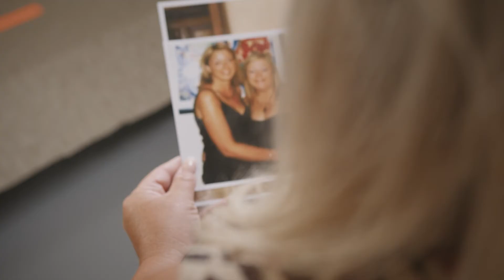Her Heart Matters - Glenda